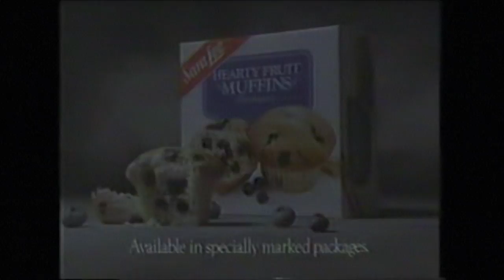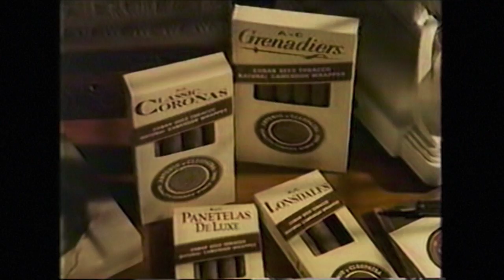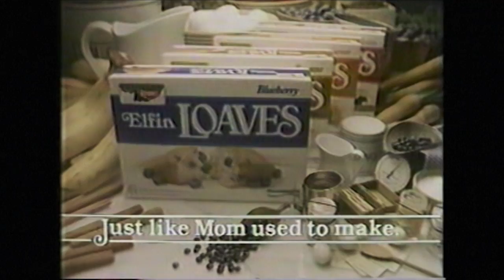Retro Commercials Vol 256 (1987-HD)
This set of commercials comes from a TV recording of 'The Howling'.  A movie with more animatronics than a Showbiz Pizza performance. Recorded from WGN Channel 9, Chicago. This set has a mix of ads ranging from national commercials to local, hokey ads. Speaking of Showbiz Pizza, you'll see one of the later Showbiz commercials at the end of the episode. Oh, to be a kid again. -Dave

Sara Lee muffins food
Southwest Airlines
Keebler food
Sizzler restaurant
Cub Foods grocery store
Showbiz Pizza